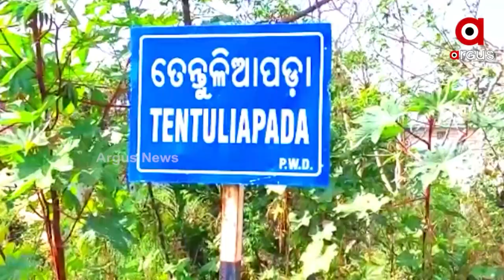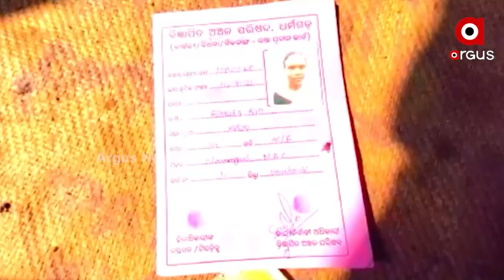ଅସହାୟ ପୁରାଣି ମାଗୁଛି ସହାୟତା ।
ସ୍ବାମୀଙ୍କ ମୃତ୍ୟୁ ପରେ ଦୋହଲିଯାଇଛି ଆର୍ଥିକ ମେରୁଦଣ୍ଡ । ଦୁଇ ପୁଅ ଓ ଝିଅର ଦାୟିତ୍ବ କାନ୍ଧ ଉପରେ । କଳାହାଣ୍ଡି ଜିଲ୍ଲା ଧର୍ମଗଡ ଏନଏସିର ୫ନଂ ୱାର୍ଡ ତେନ୍ତୁଲିଆପଡାର ବାସିନ୍ଦା ପୁରାଣୀ ବାଗ । ଗତ ୬ ମାସ ତଳେ ନିଜ ସ୍ବାମୀଙ୍କୁ ହରାଇଛନ୍ତି । ପରେ ଦଇବ ଦାଉ ସାଧିଲା । ପୁରାଣୀ ହରାଇଲେ ଦୃଷ୍ଟି ଶକ୍ତି । ଏମିତିରେ 8 ମାସର ପୁଅ ସହ ଝିଅକୁ ନେଇ କେମିତି ପରିବାର ପ୍ରତିପୋଷଣ ହେବ ତାକୁ ନେଇ ଚିନ୍ତାରେ ପଡିଛନ୍ତି ।